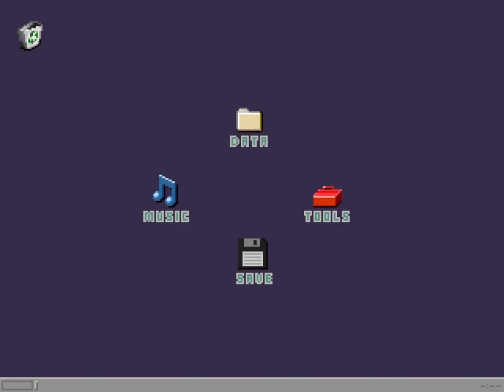Play YNFG "Yume 2kki" : Travel to Marble Ruins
I'm a newbie youtuber who record gameplay videos (voiceless).

This is about a collaborative Yumenikki Fangame made by Yume 2kki Team from 2ch
One of my previous video. Spliced between ver. 0.119g (From start to Snowy Village) and 0.120d (to Marble Ruins)